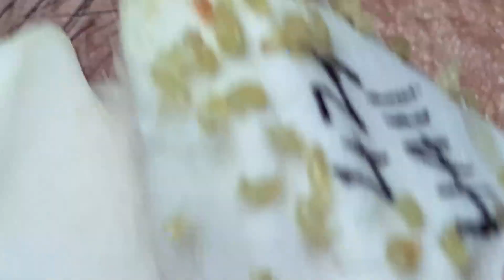Big Cystic Acne Blackheads Extraction Blackheads & Milia, Whiteheads Removal Pimple Popping # 5474